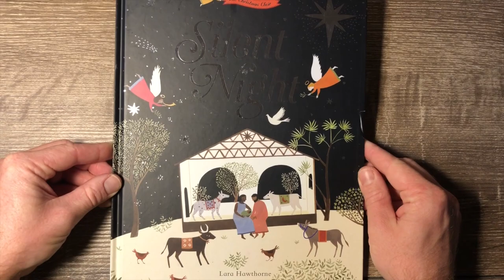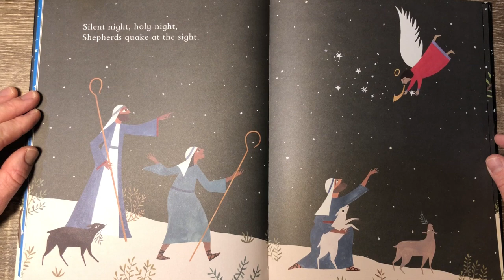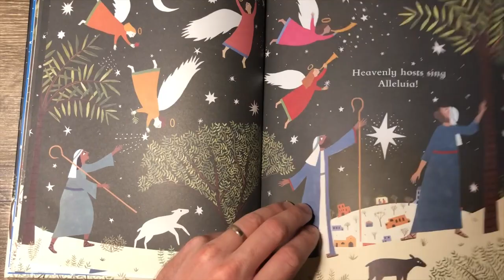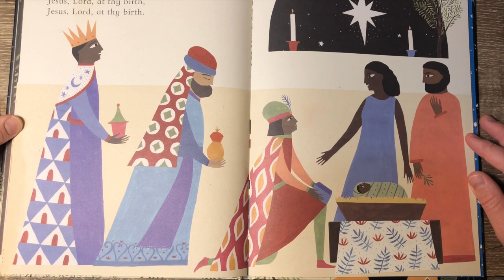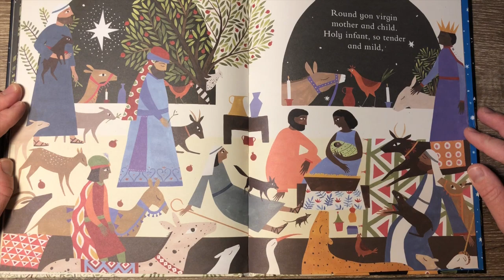A Silent Night Read-Aloud | Ethan Hardin | theHeart Boone Kids Ministry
Ethan reads Joseph Mohr's Silent Night from Lara Hawthorne's illustrated book, sharing a time with his kids and yours reflecting on the beauty of Christ's birth. Join in and read along.